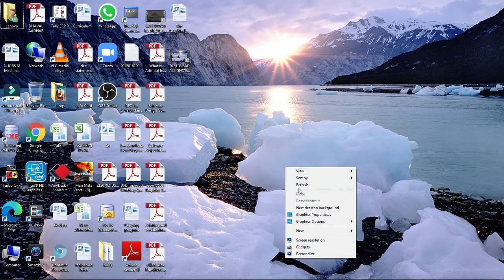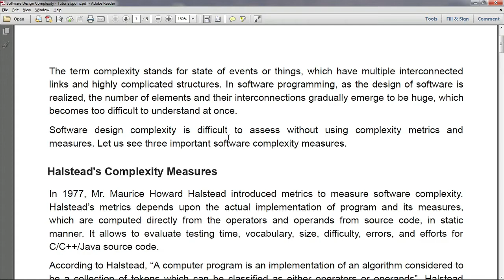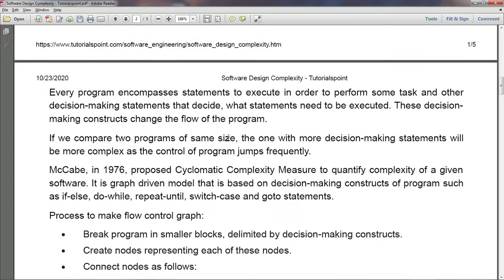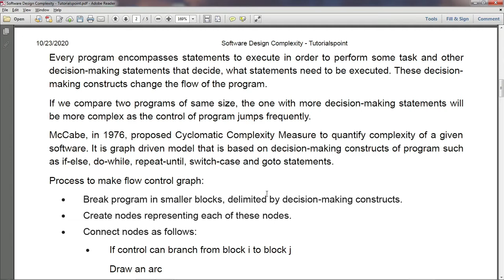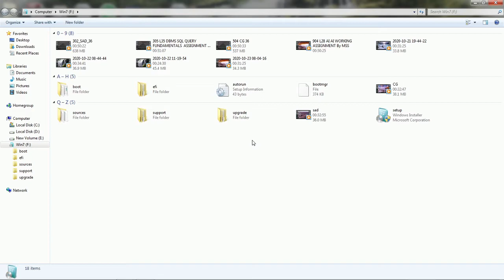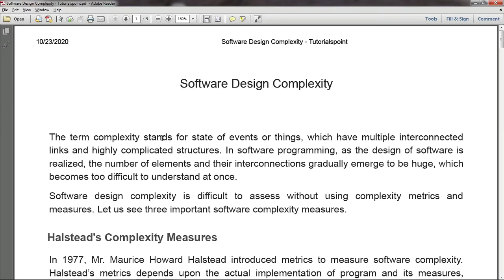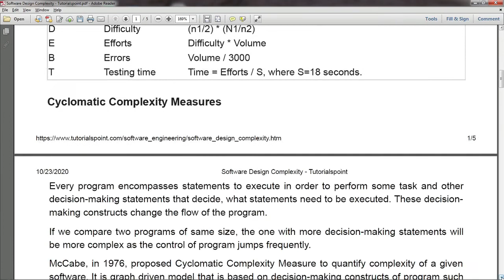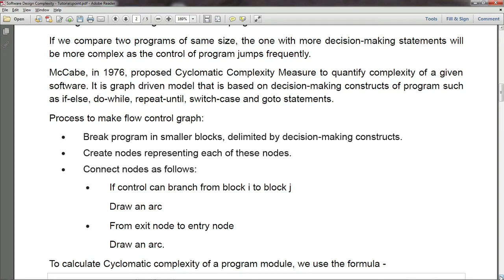904 | L30 | AI | MESURES OF SOFTWARE SYSTEM | By MSS